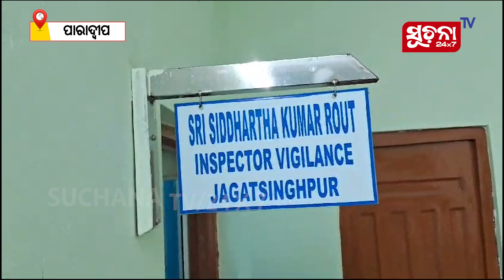୮ ହଜାର ଟଙ୍କା ଲାଞ୍ଚ ନେଉଥିବା ବେଳେ କୁଜଙ୍ଗ ଥାନା ASIଙ୍କୁ ଧରିଲା ଦୁର୍ନୀତି ନିବାରଣ ସଂସ୍ଥା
ଗତ ମେ ୧୪ ତାରିଖରେ ବାଗୋଇ ଗ୍ରାମରେ ଦୁଇ ଗୋଷ୍ଠୀ ମଧ୍ୟରେ ହୋଇଥିବା ଗଣ୍ଡଗୋଳର ରଫାଦଫା କରିବାକୁ ଏସଆଇ ବିବେକାନନ୍ଦ ସାହୁ ୮ ହଜାର ଟଙ୍କା ଲାଞ୍ଚ ନେଉଥିବା ବେଳେ ତାଙ୍କୁ ମାଡ଼ିବସିଥିଲା  ଦୁର୍ନୀତି ନିବାରଣ ସଂସ୍ଥା।

Dear Viewers,